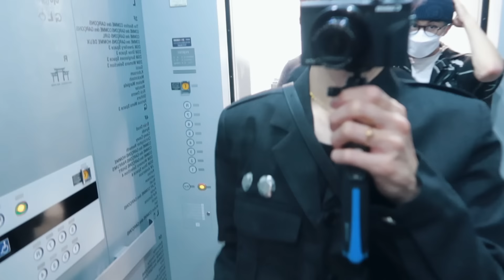[TY Vlog] 도쿄에서 쇼핑🛍👕👖with 마크, 정우(DOVER STREET/저녁식사/무대 이야기)｜툥이로그 #4